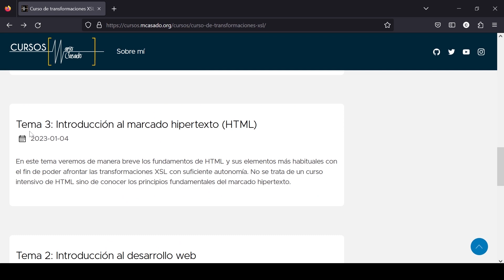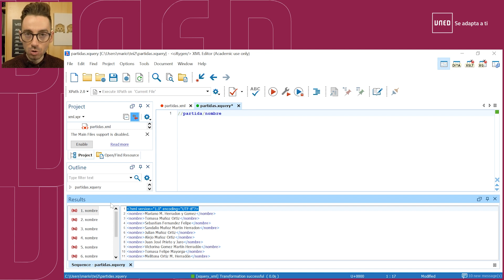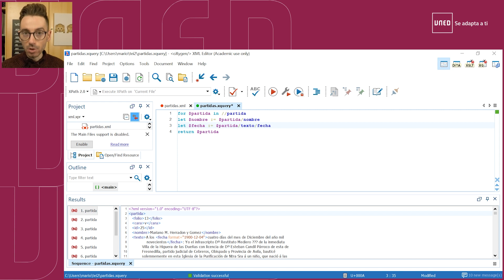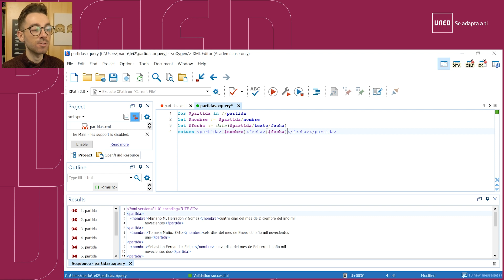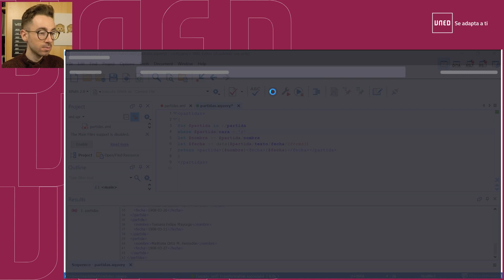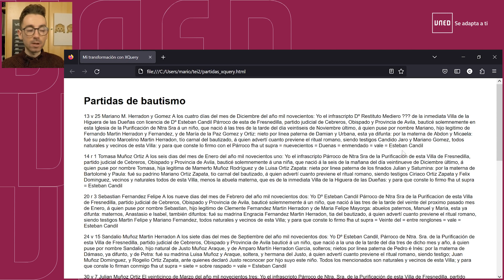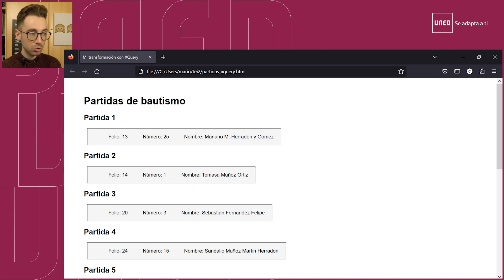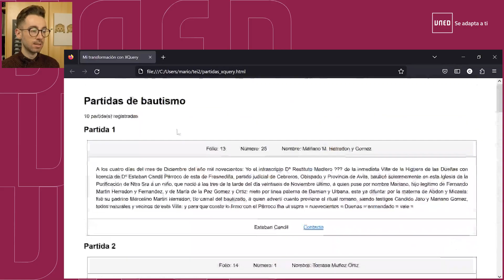Introducción a XQuey | Expresiones FLOWR | Transformaciones XML y HTML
⬇️⬇️ MÁS INFO AQUÍ. ÁBREME ⬇️⬇️

En este tema nos introduciremos en los fundamentos del lenguaje XQuery. Conoceremos su sintaxis y sus operadores principales para generar transformaciones XSL.

CAPÍTULOS
00:00 Presentación
00:20 XQuery en el estándar XSL
01:14 de XML a XML
04:54 Expresiones FLOWR
07:02 Bucles for in
10:17 Creando variables con let
22:09 Condicionales con where
23:30 de XML a HTML
23:55 prólogo XQuery
43:01 Conclusión

Curso de Marcado y Etiquetado TEI II: XSLT, XPATH, XQUERY (Transformaciones)

Si te gustan o te ayudan mis vídeos, puedes invitarme a un café

# SOBRE MÍ
Si te gusta la tecnología y/o la programación, tengo un blog donde aplico técnicas de programación a la lingüística

# DETALLES TÉCNICOS
Cámara: GoPro Hero 5 Black
Accesorios cámara:
- carcasa con espacio para enchufar micrófono
- adapatador de zapata
- panel led frontal
Micrófono de solapa
Adaptador micro a cámara
Cable alargador para el micrófono
Clip auxiliar para cuando no llevas solapas
Iluminación del fondo: (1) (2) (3)
Atril auxiliar